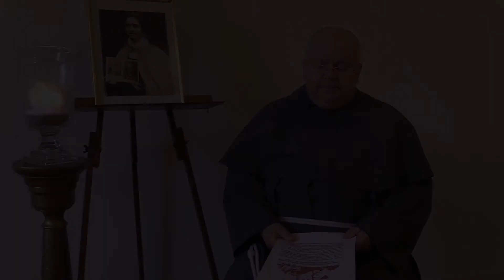Novena för maj 2018 inför Thérèse relikfärd genom Norden